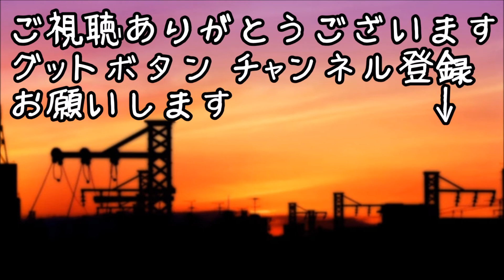馴れ初め 幼稚園からずっと孤独だった俺 唯一一緒にいてくれたのが嫁・・・【ほっこり堂】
【感動する話 恋愛】僕は幼馴染で許嫁だった子と『駆け落ちした』【馴れ初め 泣ける話】

【馴れ初め物語】女性に圧倒的に人気のなかった俺。そんな俺が誰もが羨むような美人と！？【涙・感動の話】『涙あふれて』【感動する話】

【もげろ】自動車学校の学科受講中、見知らぬ女から背中ツンツンされた結果！w